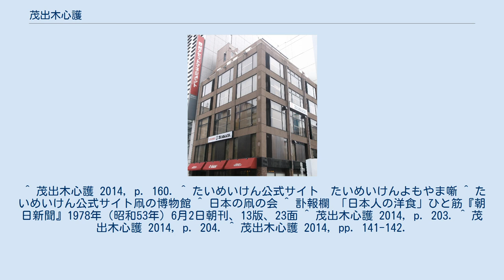茂出木心護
茂出木 心護（もでぎ しんご、1911年（明治44年）3月28日 - 1978年（昭和53年）6月1日）は、日本の料理人。
東京都芝区三田（現:港区三田）出身。
本名は、茂出木 眞太郎。
 現在も続く東京・日本橋にある西洋料理の老舗・たいめいけんの創業者として知られる。
 たいめいけん(東京・日本橋) 1911年に東京に生まれる。
家業が傾いたため1927年に明治学院中等部を中退後、東京・京橋にあった『「西支御料理処」泰明軒』にて修業し、西洋料理や中華料理の手ほどきを受けた。
 1931年、「泰明軒」の屋号をもらい、東京都中央区新川に店舗を出し独立。
 1948年、東京・日本橋に移転した。
店名も「たいめいけん」に改めた。
 1960年、現在も続くお料理無料相談電話「お料理110番」を開始した。
 小皿料理など独自の料理を提供し続け評判を呼び、たいめいけんは都内を代表する洋食屋になった。
 1969年、自身の趣味が高じて「日本の凧の会」を設立。
現在は会員数1300人を超える大きな団体になった。
 1978年、聖路加国際病院にて大腸がんで死去。
67歳。
 ^ 茂出木心護 2014, p. 160. ^ たいめいけん公式サイト　たいめいけんよもやま噺 ^ たいめいけん公式サイト凧の博物館 ^ 日本の凧の会 ^ 訃報欄 「日本人の洋食」ひと筋『朝日新聞』1978年（昭和53年）6月2日朝刊、13版、23面 ^ 茂出木心護 2014, p. 203. ^ 茂出木心護 2014, p. 204. ^ 茂出木心護 2014, pp. 141-142.